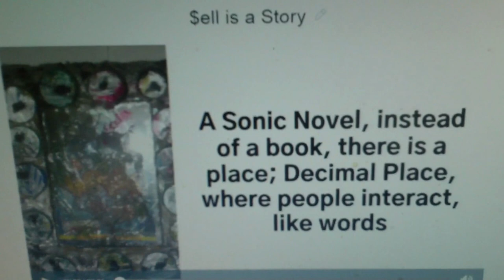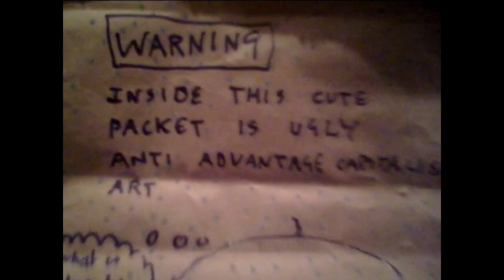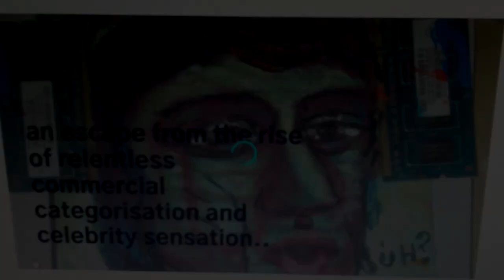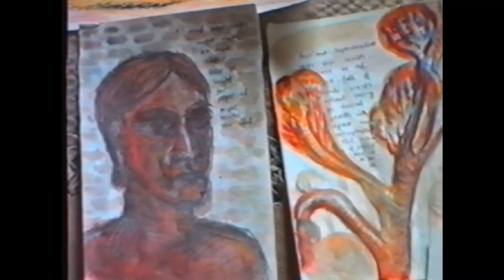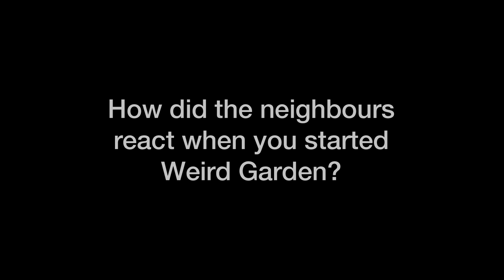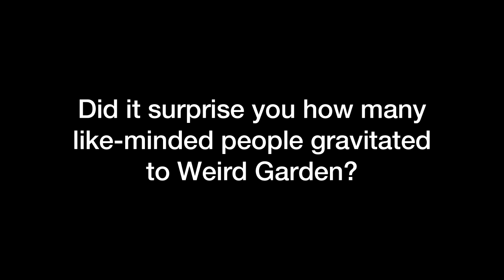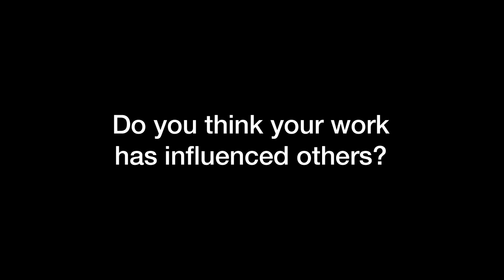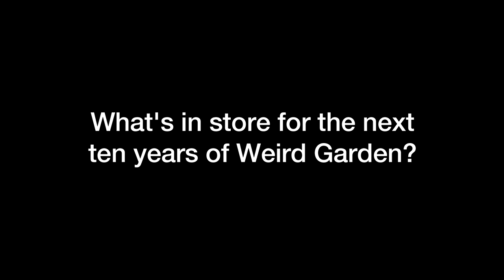Dex Wright: Multimedia Exhibition video (July 2023)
00:00:00 Tape Noise / Dex audio visual collage
00:07:10 Dex Wright video art portfolio (1990s) - VHS transcription
00:11:52 Dex Q&A at Leicester DMU (Nov 2022)

This video was shown at the Dex Wright Multimedia Exhibition, x-church, Gainsborough, England (15 - 30 July 2023).

David 'Dex' Wright was a leading figure in the Lincolnshire underground art and music community. He was born in the Lincolnshire village of Brattleby on July 5th 1966 and after studying art in Sheffield, travelled in Spain and Africa before returning to manage the family farm. He died on December 3rd 2022.

Dex developed messy ways of working with images, objects, words, sounds, music, performances, places and people. He loved discontinued technology and had a passion for repurposing what is often thrown away. Long before a financial crash and a pandemic, Dex tilted his life against what he called the demonic grip of capitalism. He bought a shop, 10 Burton Road, and called it 'Decimal Place', cleverly positioning its name within the realms of currency, capital and the onrushing digital age. But everything he did with his shop ran counter to the name, and soon it became more widely known as the place where Weird Garden happened. Not a shop, then, but a garden, and a garden of weirds or weeds, so perhaps not even a garden so much as a conundrum, a challenge.

He had the charisma to embody something different, and could create space within the daily muddle of art, shop, farm and family, for other people to feel a bit better about being different too. The ease with which Weird Garden has continued since his death is testimony to a very real legacy. Dex was a climate changer.